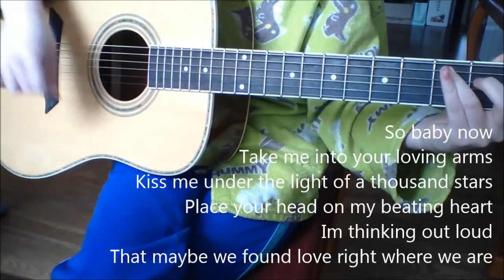Chaerin - Thinking Out Loud - Ed Sheeran (Guitar Cover)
I love this song Connie Talbot's Cover :) :D
My Guitar playing skill is not perfect. just I love playing the guitar ^^
I don't have microphone... sorry small voice... And
In my nightclothes, this morning. x) x) xD
Anyway, Happy Christmas! ^_^